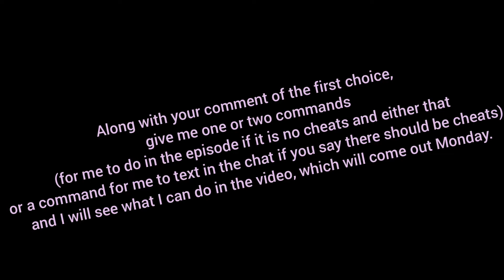#20-30WEEKLY WEEK2... Plus a SPECIAL ANNOUNCEMENT!! (outdated)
For those who are interested in the 10 weeks sample nd not about past events, skip to the next video at the red spinning "+".

This is the second week, or version, of my 20-30WEEKLY video, but it is also the place for you to vote on and give me ideas on my so one-to-one Minecraft series, where you can control a part of my video, which is why this video is longer than 30 seconds. This is where you comment to tell me if you want me to apply cheats, and what I should do in my first video of the series! Just tell me before Wednesday, 3/16! I have one more thing in addition to tell you. Enjoy all of this information (and the video), and tell me what you want to see in my Minecraft series.